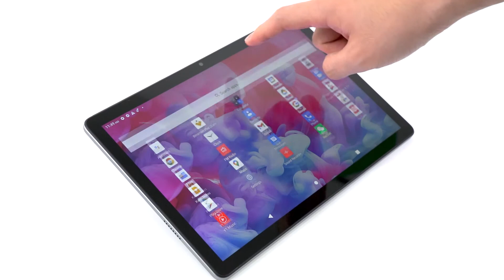10.1 inch Incell LCD Full Metal Case Android Tablet PC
Model：1018

1) 10.1" Incell technology, slim & thin body; HD/FHD optional
2) Two box speakers by default, 4 box speakers optional
3) Metal housing, nice & elegant design
4) Docking resevers, keyboard optional